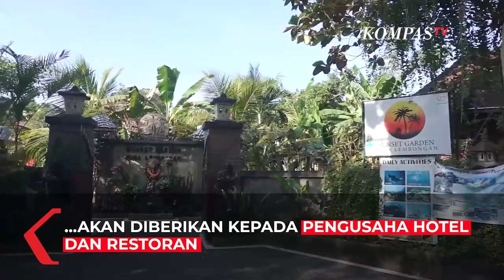Pengusaha Pariwisata Bali Terima Rp 1,2 Triliun Dana Bantuan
KLUNGKUNG, KOMPAS.TV - Pelaku usaha pariwisata  baik hotel restoran dan sejenisnya mendapat angin segar dari pemerintah setelah mati suri sejak bulan Maret lalu.

Pemerintah melalui Kementerian Pariwisata dan Ekonomi Kreatif menggelontorkan dana sebesar Rp 1,2 Triliun untuk sektor usaha pariwisata Bali.

Dari seluruh total dana yang diterima pemerintah Bali, Rp 9,7 Miliar di antaranya diberikan untuk Kabupaten Klungkung.

Menurut Bupati Klungkung I Nyoman Suwirta, anggaran tersebut diperuntukkan kepada pelaku usaha dengan ketentuan pemerintah.

Ketentuan yang dimaksud adalah pelaku usaha sudah mengantongi izin dan mebayar pajak serta masih beroperasi dan tidak bangkrut hingga bulan Agustus 2020 lalu.

"9,7 miliar tentu pemanfaatan sebesar 70 pesen untuk pemilik akomodasi dalam artian yang sudah bayar pajak dan berijin, yang nantinya dibagi secara propossional berdasarkan besar kecilnya pajak restoran, yang dibayar kepada pemda," ujar Suwirta.

Dana yang diberikan tersebut dikhususnya untuk keberlangsungan usaha wisata  mulai dari mebayar gaji pegawai dan menghidupkan kembali usaha mereka.

Bali yang sangat bergantung pada pariwisata memang paling terdampak pandemi sehingga mendapatkan bantuan terbanyak dari pemerintah pusat.